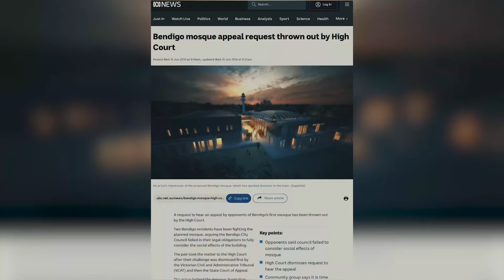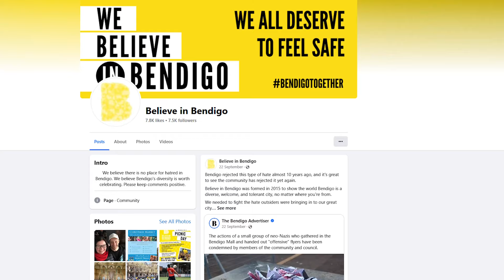The Insane Story of Bendigo Mosque - Nov 2024 Vlog - Ahmed Bassal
The Insane Story of Bendigo Mosque” 🕌

We played this video at our sydney fundraiser last night and audiences said WOW 🤩 ALLAU AKBAR 🙌

The Prophet PBUH said: "Whoever builds a mosque for the sake of Allah, like a sparrow's nest for Allah or even smaller, Allah will build for him a house in Paradise."